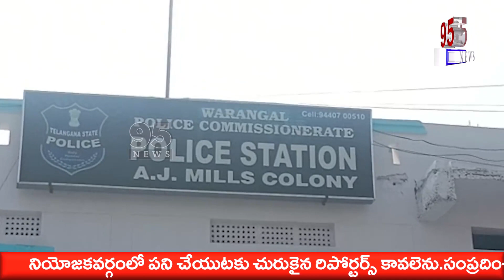95 Urdu news bulletin || 21-01-2022 || TV 95 News Urdu News